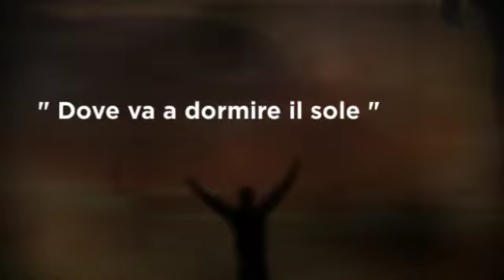RIFLESSI - Agostino Lacorte